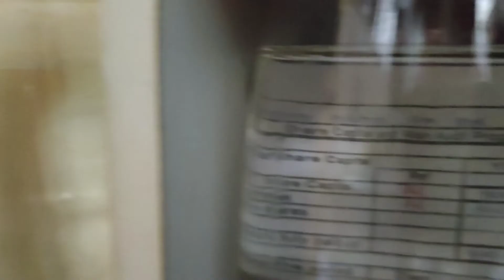Betta fry growth update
Betta fry are growing fast everyday .Little update on them . No they don't live in the cups permanently . after a month they will be moved to a bigger tank and sold off to their forever homes ☺️